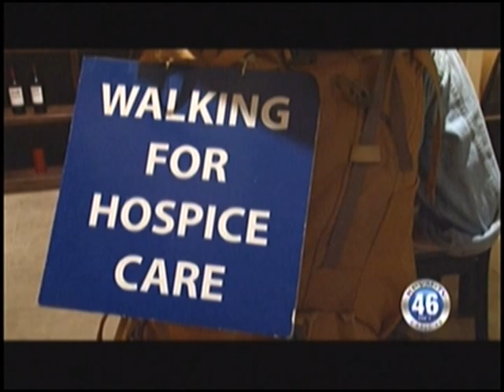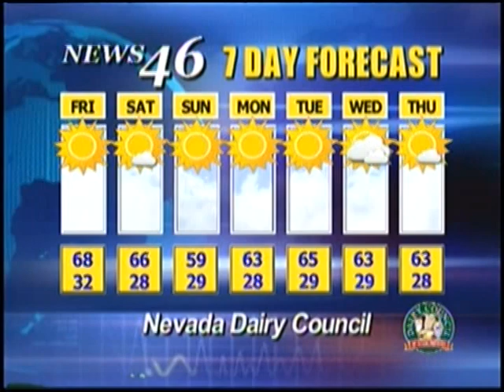01/05/2012 Local News.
(Full Newscast)
(0105 Tease) Donner stabbing defendant accepts a guilty plea agreement
Deputies hearing declared a mistrial
Pahrump Valley High School opens the doors to its new facility
(Donner Stabbings Maxwell) A guilty plea agreement was entered into for Donner stabbing defendant Michael Maxwell Jr.
(Tidmash reader with photo) William Tidmarsh, The former Nye County sheriff's deputy won't get a chance to face his accuser until October, because a mistrial was declared in court this week.
(AX Update) An update regarding two accidents recently on Hwy 160
(Dr. Skinner hospice walk) He has been walking for years. It is to bring awareness to the thousands of hospice programs all over the country. The last time he passed thru Pahrump was 23 years ago. We didn't have a hospice here then.
 (Singer) She has been singing since she was a child. Well, she still is a child. You can catch here performance right here on our show Young at Heart, and in Vegas soon.
(Moviefone) As we head into our first break we bring you Mr. Movie fone
((PVHS open house) Kis parents and the community all gathered last night to see the new high school building. We speak to a very proud principal, Mr. Max Buffi
NAN) Here's your News Across Nevada
(Announcements) This weekend is Shadow Mountain Feed's low shot clinic from 9-2 pm
The community assessment report is in a presentation will be made January 17th at the Pahrump Nugget from 6-8 pm The public is invited.